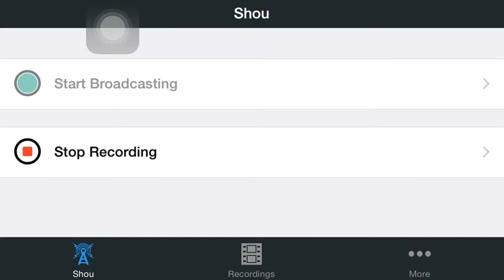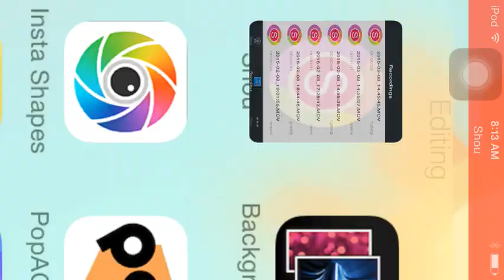CLEVAH NINJAH | Ninja Time - Part 5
Get the red belt done!